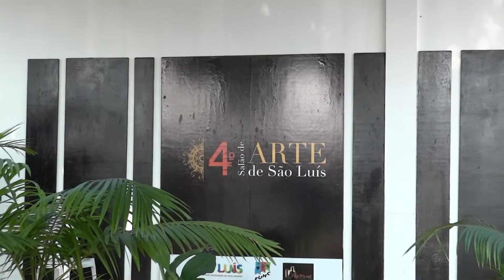Zé Cirilo na TV 30/09/14 - Exposição Traços de Gente Geetesh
A equipe do programa Zé Cirilo na TV foi até a galeria Trapiche na Praia Grande, conferir de perto a exposição “Traços de Gente”, que retrata todas as cores em encantos das brincadeiras populares do Maranhão.

Imagens e produção: Keno Kariston
Reportagem e edição: Rogério Sousa Lima